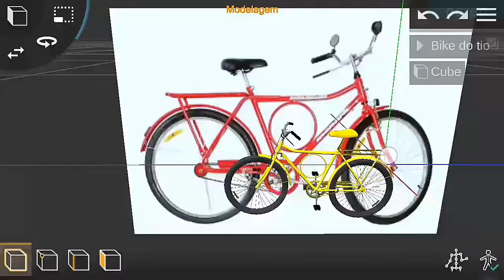Saiu! Novidades do My Spring Car jogo para android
Video curto mais tem novidades boas!